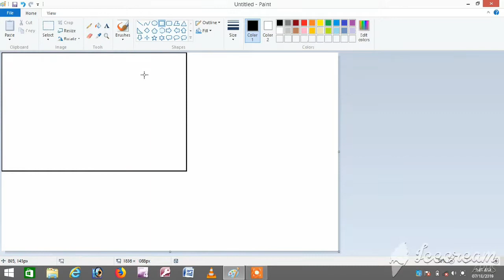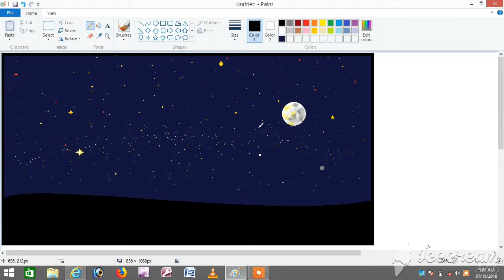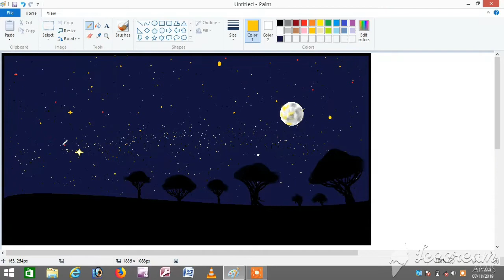simple night sky painting with microsoft paint || digital painting|| usa class